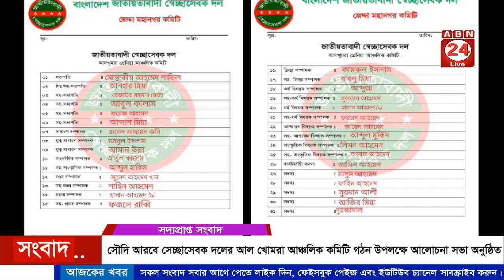সৌদি আরবে সেচ্ছাসেবক দলের আল খোমরা আঞ্চলিক কমিটি গঠন উপলক্ষে আলোচনা সভা অনুষ্ঠিত || ABN 24 NEWS